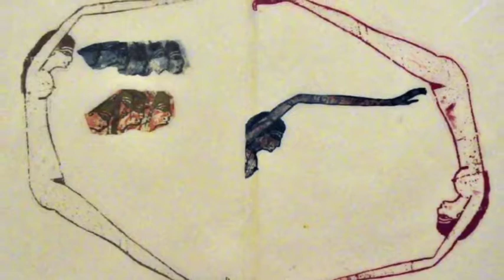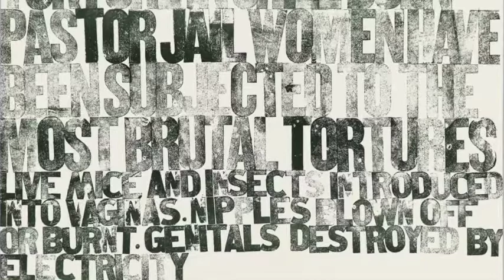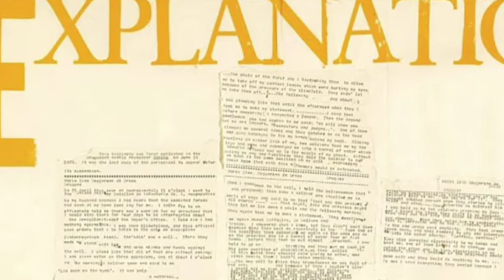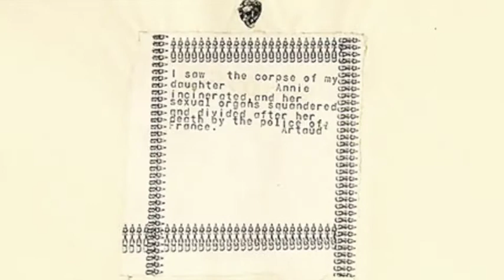Nancy Spero - Arte Feminista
Tercer Parcial